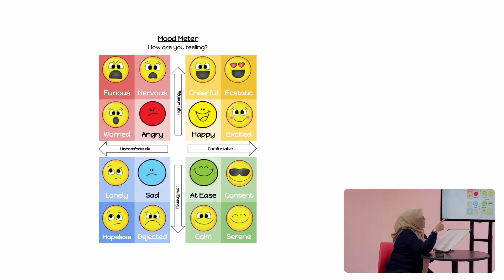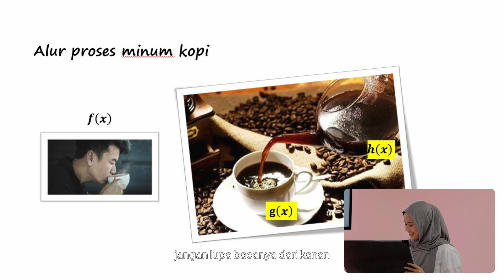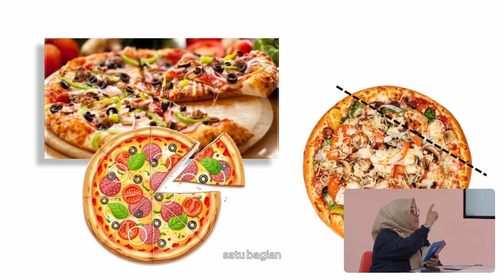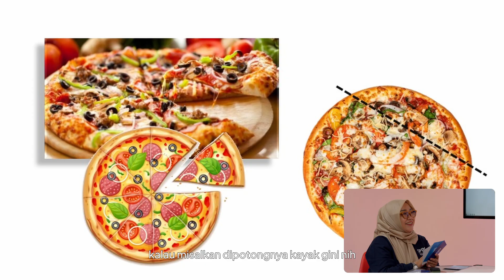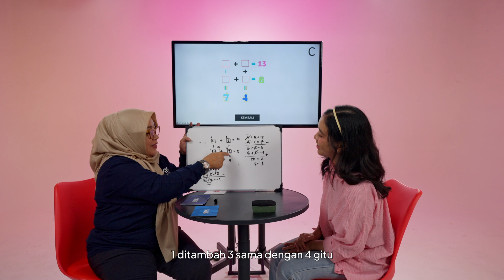WeAreSMM Eps. 6 Truth or Dare: Mood Meter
Di episode 6 WeAreSMM kali ini, kita membahas mood meter yang penting banget untuk tahu bagaimana suasana hati murid sebelum mulai belajar.

Mood meter membantu guru mengetahui kondisi emosional murid. Jadi dengan memahami mood murid, guru dapat menyesuaikan metode pengajaran dan menciptakan suasana belajar yang lebih efektif.